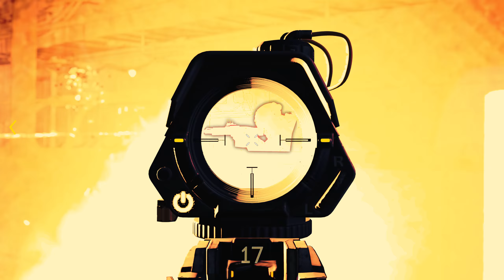Call Of Duty Advanced Warefare ITA EP 14 Attaco all'ammiraglia